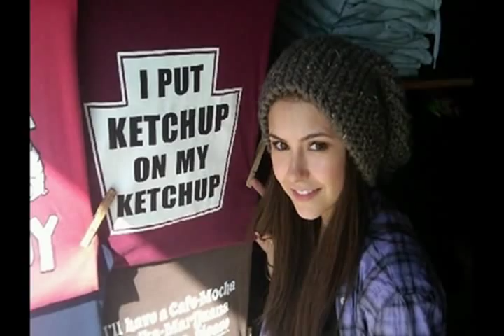Nina Dobrev Personal Pics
Sorry that its kinda bad quality. I love Nina Dobrev and think she's adorbs! All photos NOT MINE. I think, maybe, that I might make another one with newer pics((:;